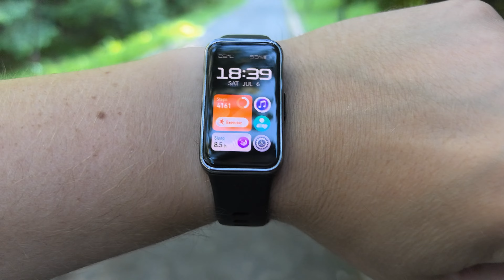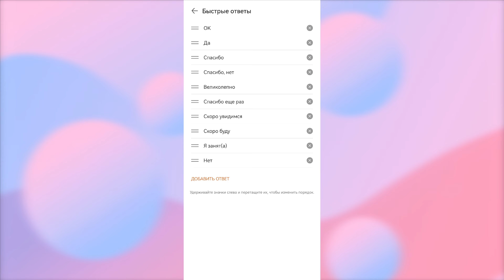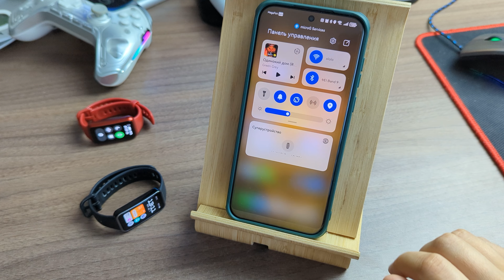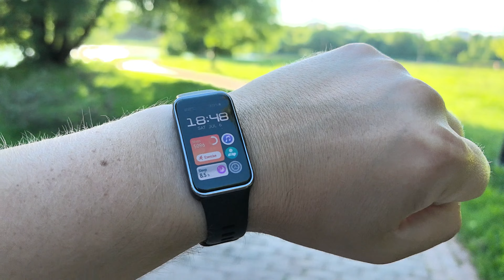HUAWEI Band 9. Обзор и опыт использования. Один из лучших смарт-браслетов 2024 года.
Таймлайн:
00:00 - Лучшие браслеты на рынке, кто они?
00:29 - Сравнение со старым HUAWEI Band 7
00:34 - Размеры корпуса и экрана
00:53 - Чем Band 9 отличается от Band 8?
00:59 - Экран с автояркостью и 60гц
01:36 - Чем хорош HUAWEI Band 9?
02:00 - Интерфейс и Always On Display / AOD
02:07 - Автономность / Работа от полного заряда батареи
02:19 - Зарядка - быстрая
02:29 - Типовые возможности смарт-браслета
02:37 - Ни микрофона, ни динамика, ни GPS
02:51 - Про износостойкость и стекло экрана
03:06 - Сравнение с более дорогим Samsung Galaxy Fit 3
03:57 - HUAWEI Health и синхронизация со смартфоном
04:15 - Преимущества работы с родными смартфонами HUAWEI
04:39 - Защита от влаги - 5ATM
04:50 - Итоги и выводы